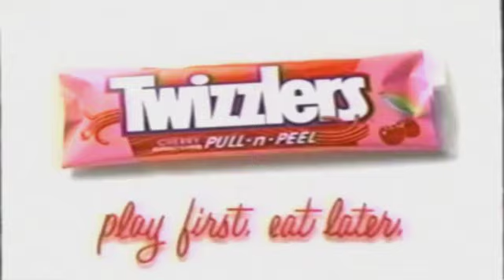Nickelodeon Kids Choice Awards 02 Commercials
Not alot of commercials but hey.
Taken from a geo-blocked video on youtube that you can only access via a VPN set on canada.